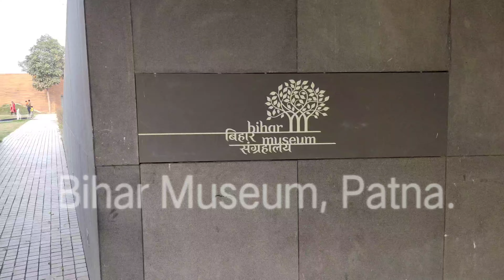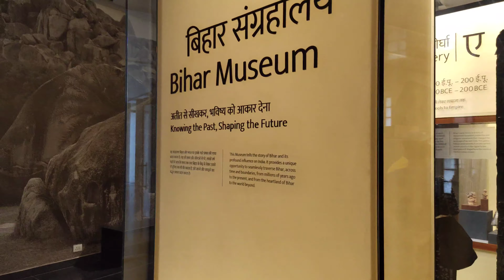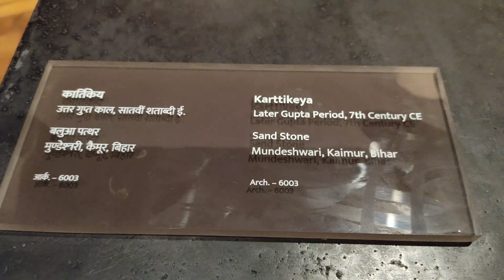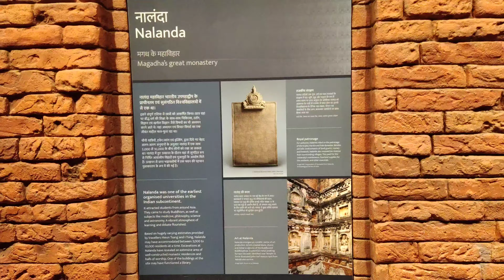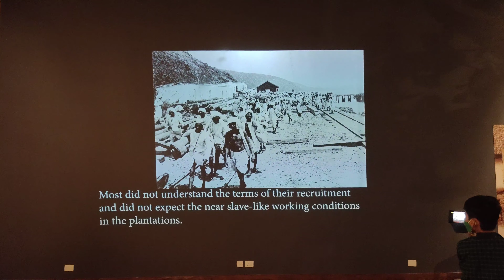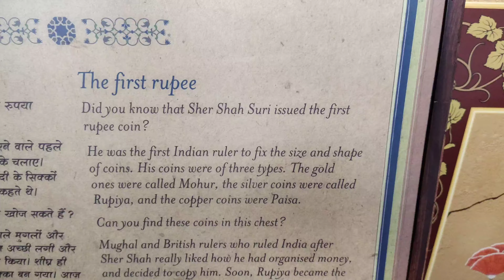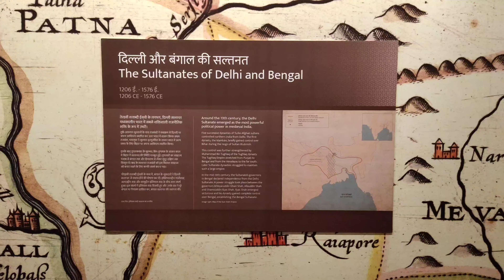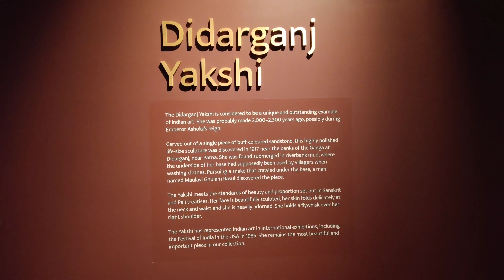BIHAR MUSEUM | Full Tour | Patna